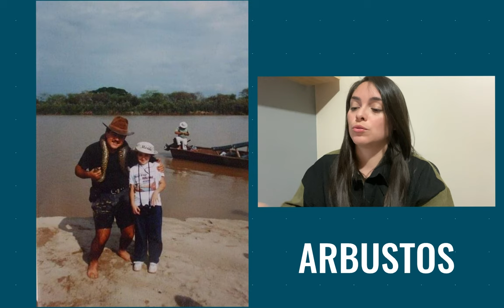⚡️ Learn Spanish with this photo | La anaconda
This is the first story for you to improve your listening in Spanish. Every week I will tell you something about my life, that way, you will get to know me better while you practice your Spanish.